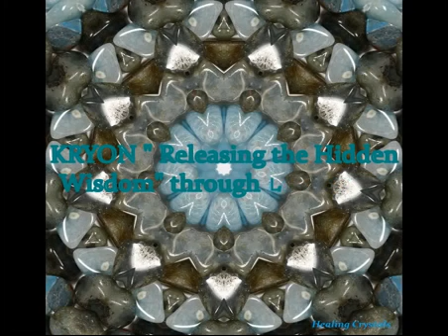KRYON 'Releasing the Hidden Wisdom' Lee Carroll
Through my exploration with Living Light Language I have come to know that Love is the Vital Force which invigorates ALL, whispered to us continuously, as messages from Holy Spirit.
The Creation is the Body of the Absolute Whole.
Therefore, the Absolute Being Knows Everything directly and indirectly that happens in the Creation.